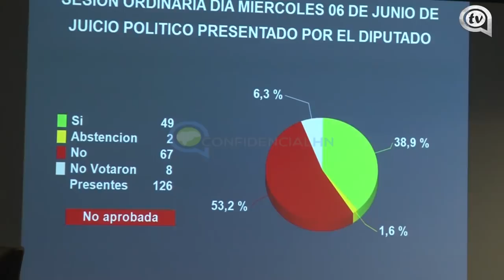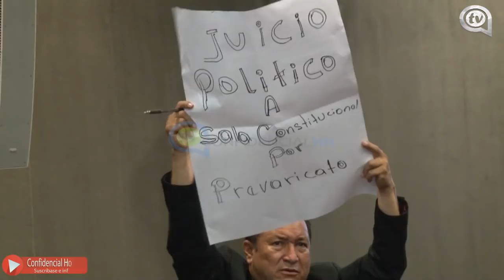Congreso Nacional rechaza juicio político contra magistrados de Sala Constitucional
Algunos integrantes de la bancada de Libre y Pinu realizaron una fugaz protesta después que el proyecto de juicio político contra los cinco magistrados de la Sala Constitucional no fuera aprobado